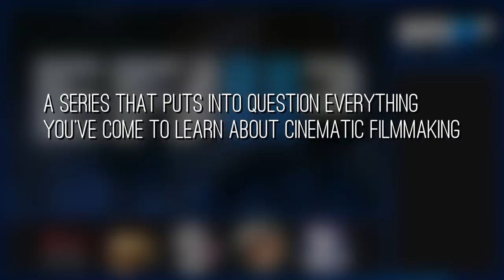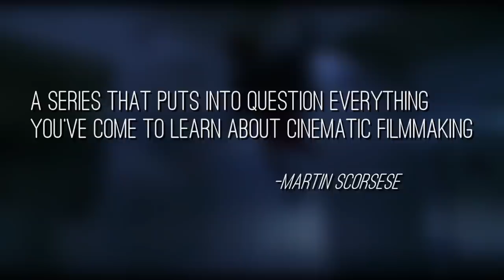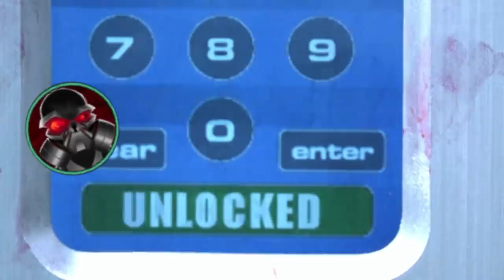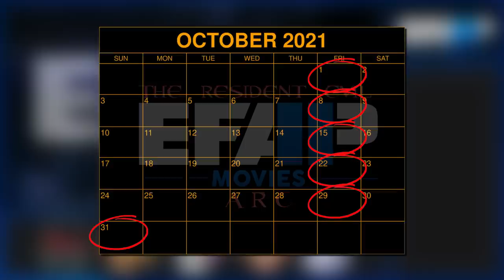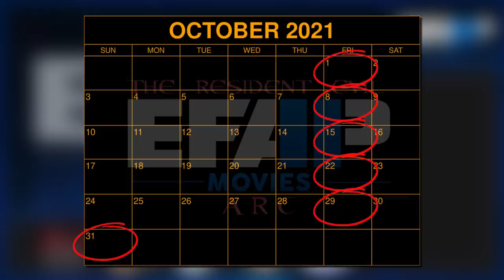The Resident Evil EFAP Movies Arc - Official Trailer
A taste of what's to come over the month of Spookyween!

Edited by MauLer and @DasBoTwitt